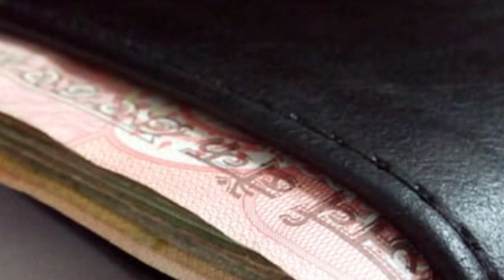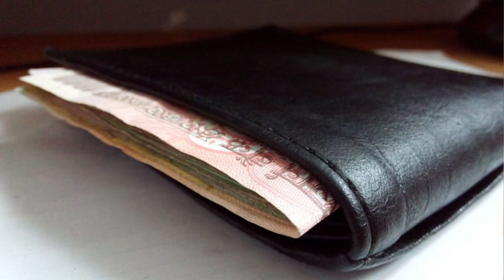Wallet and Luck :What is the connection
attract money in wallet
things to keep in wallet to attract money
money in wallet vastu tips